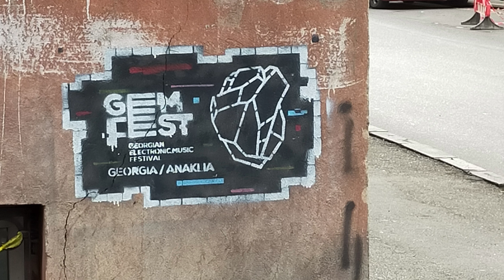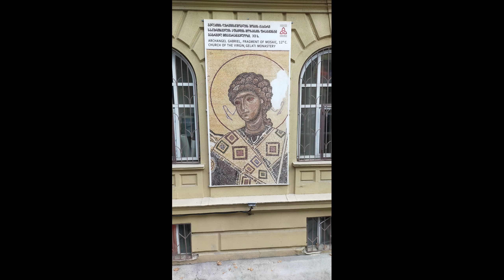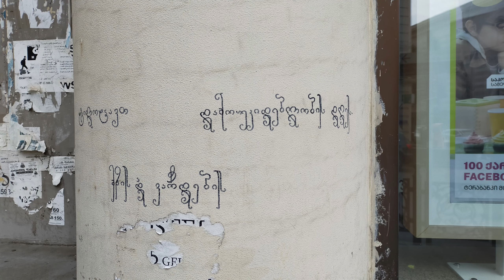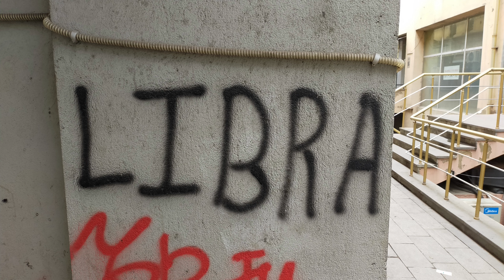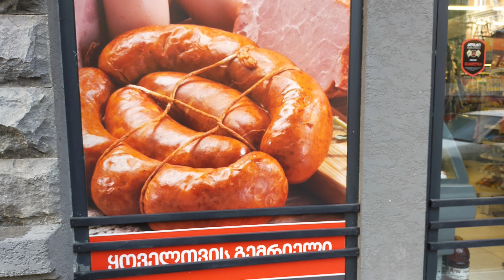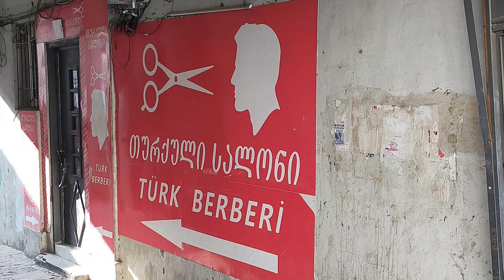Street Grit - Cultural Tour of Tbilisi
This really is a transformation of a whole lot of little nothings into a pretty cool look at the weirdness of this place. I was watching it before I added the music and one begins to understand the crazy rave scene here... Enjoy this view.

I am very encouraged to make some money from my channel. I have been studying ways to do this. I was wondering what I could sell and it finally dawned on me.

I can sell what I want the most! I would absolutely love to have these three pieces of equipment: the Canon G7X Mark III, the GoPro Hero9 Black, and the Shure MVL Lavalier Microphone.

I fully endorse these three products. Of course I do. I want them badly.

I am willing to sell them on a commission basis to make the money to buy my own.

Christmas is coming! You or someone in your orbits need these things badly!!!

Thank you sooo much, everyone!!!

Please use my links:

C.